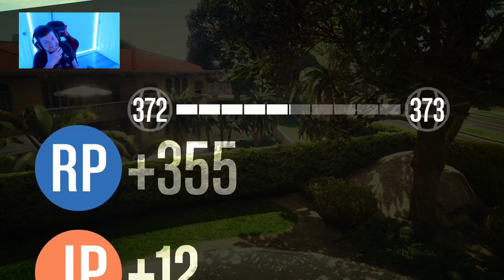WALLRIDE SUS | EP 45 | PUTRID ECONOMICAL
- Who did you want to win?
- Would you want to see the cyber truck in the game?
- Who are the three main characters in the game?
- Which of these characters resides in a desert?
- Which character behaves a bit like a psychopath and have anger issues?
- At the starting of the game, who lives with his aunt?
- If you want to save all three main characters in the game, which option do you have to choose in the last mission?
- Lamar is the best friend to which character?
- GTA 5 has the biggest map of all GTA games. True or false?
-The famous mountain in the game is named.
- Name of Lamar's dog which is later given to Franklin is